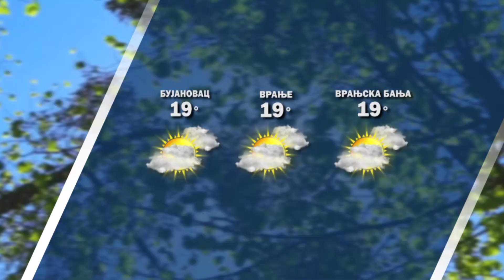Vremenska prognoza 24 10 2023